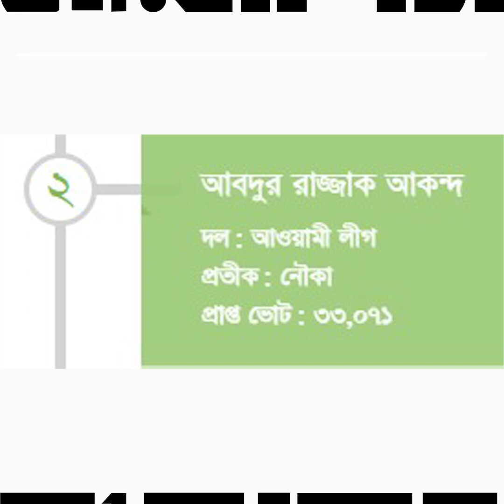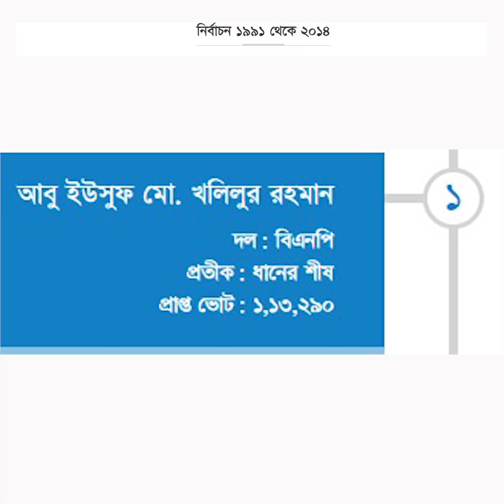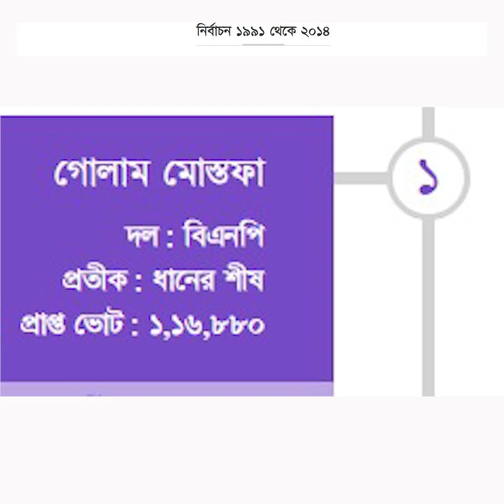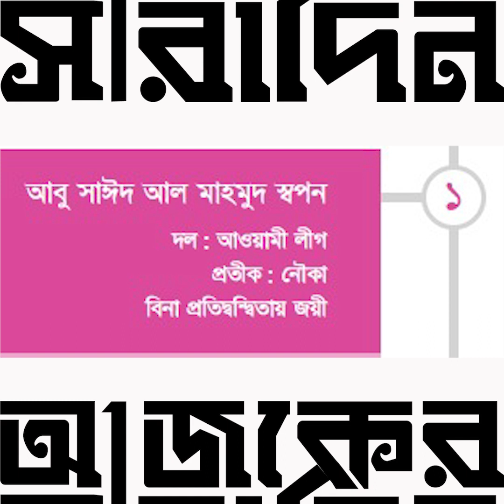জয়পুরহাট-২ আসনের রাজনীতিতে কারা ছিলেন জয়ী ও মূল প্রতিদ্বন্দ্বী? | Ajker Saradin